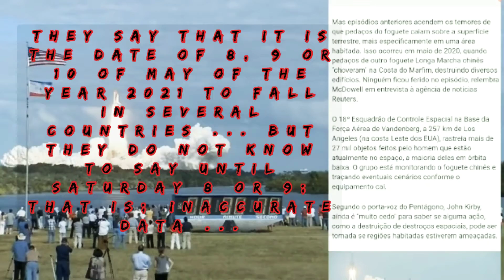Sonic tinnitus + possibilities of approaching nibiru + rocket drifting from China please like friend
Planet 7 may 2021 Dear brothers; sisters and friends; people in several countries are listening to the buzz of attacks called the sonic boom; but these reports have been in the form of increasing numbers for months ... and only the reports of numbers of people alarming have been growing; and there are also the infections, that is; very personal reports and that of people who ... doctors worry ... alarmed because they are experiencing pain and pressure from different parts of the body; and pains mainly from the limbs of the bodies; and more and more the numbers of increasing and non-decreasing orders of the number of people in the constant alarm conditions; and worrying comes to think they are sick; and I advise you to rest and calm down by drinking many drinks differently less alcoholic drinks at these times; and I advise you to take one thing at a time; and this is to be done without worry; they can do it slowly; and without many technological diversions at these times; and now we don’t know much about the 25 tonnes of Chinese snooker and where it might fall… well… the news of what’s inside; and where it will fall; no one knows how to say; because some are venturing to say that it is for the 8th; May 9 or 10 of the year 2021 to fall in various countries ... but they don't know how to say until Saturdays on the 8th or 9th; that is; inaccurate data ... future data over events; data is still arriving late for the general public; being that they were already talking (internaltas); witnessing the large number of ovnimage (UFO) ufo + ovini growing since the end of April 2021 and I went to check and realized that they were in several continents scattered and larger numbers scattered between apparitions and between the south and south sides; the continents of planet earth (April 27); alert solar + electromagnetic radiation; your forever friend, youtubeleonardopinheirorodriguesnibiru and my hug brothers and sisters and friends bye
Planète 7 mai 2021 Chers frères; sœurs et amis; Les gens de plusieurs pays écoutent le bourdonnement des attaques sonores; mais ces rapports se présentent sous la forme de nombres croissants depuis des mois ... et seuls les rapports faisant état d'un nombre alarmant de personnes se sont multipliés; et il y a aussi les infections, c'est-à-dire; des rapports très personnels et ceux de personnes qui ... les médecins s'inquiètent ... alarmés parce qu'ils ressentent des douleurs et des pressions provenant de différentes parties du corps; et les douleurs principalement des membres du corps; et de plus en plus les nombres d'ordres croissants et non décroissants du nombre de personnes dans les conditions, alarmes constantes; et inquiétant vient à penser qu'ils sont malades; et je vous conseille de vous reposer et de vous calmer en buvant de nombreuses boissons différemment moins alcoolisées à chaque instant; et des conseils pour prendre une chose à la fois; et cela doit être fait sans souci; ils peuvent le faire lentement; et sans beaucoup de détournements technologiques à jour; et maintenant nous ne savons pas grand-chose sur les 25 tonnes de snooker chinois et où il peut tomber… eh bien… les nouvelles de ce qu'il y a à l'intérieur; et où il tombera; personne ne sait comment dire; parce que certains osent dire que c'est pour le 8; 9 ou 10 mai de l'année 2021 à tomber dans plusieurs pays ... mais ils ne savent comment dire que les samedis 8 ou 9; C'est; données inexactes ... données futures sur les événements; les données arrivent toujours en retard pour le grand public; étant qu'ils parlaient déjà (internaltas); témoin du grand nombre d'ovnimage (OVNI) ufo + ovini grandissant depuis la fin avril 2021 et je suis allé vérifier et j'ai réalisé qu'ils étaient sur plusieurs continents dispersés et un plus grand nombre dispersés entre les apparitions et entre les côtés sud et sud; les continents de la planète Terre (27 avril); alerte solaire + rayonnement électromagnétique ,; votre ami pour toujours, YouTube Leonardo Pinheiro Rodrigues Nibiru et mes frères et sœurs et amis câlin au revoir